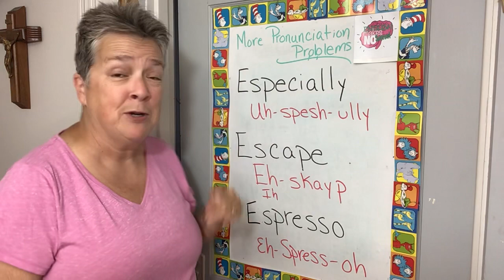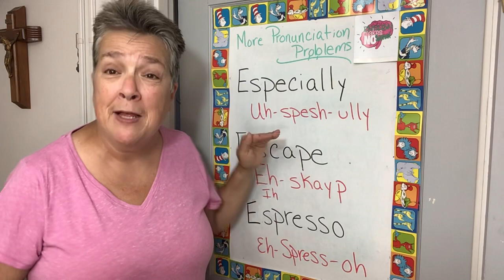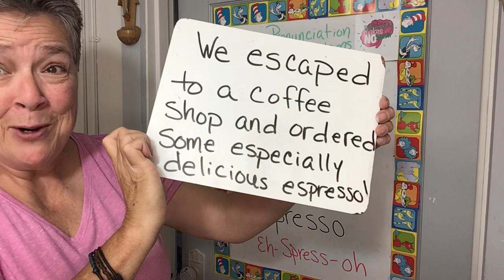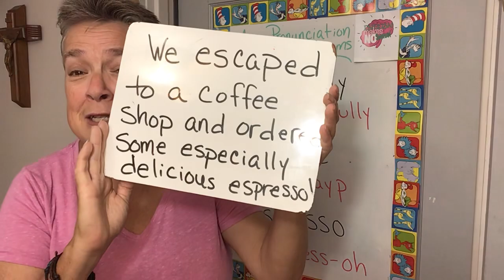How Do You Pronounce That?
A quick look at ESPECIALLY, ESCAPE and ESPRESSO!  How to pronounce them and how not to pronounce them!  Come on, join me!